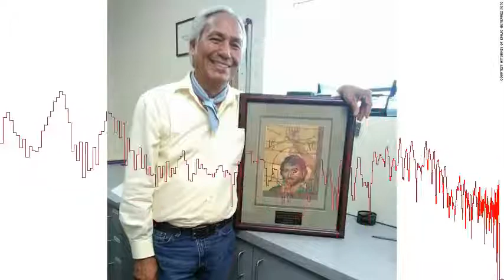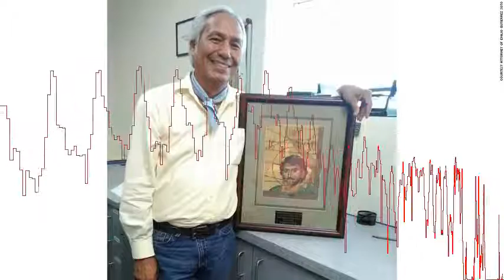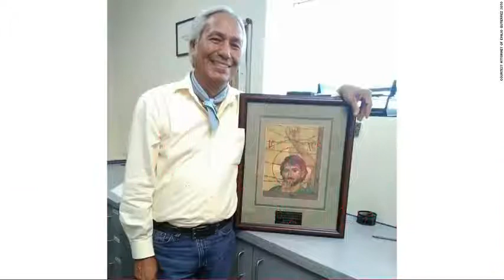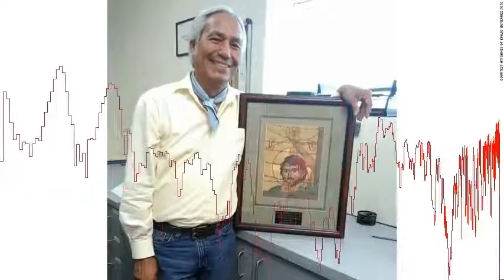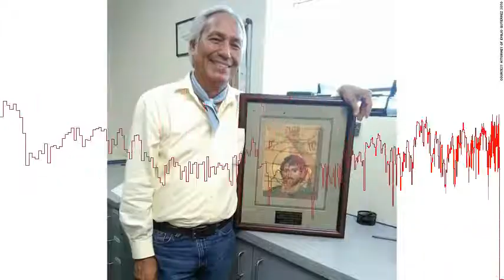Mexican journalist fears for life if deported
Emilio Gutierrez SotoA Mexican journalist who fled to the United States more than nine years ago because of death threats is now facing the possibility of deportation because his request for asylum was denied.  Several prominent press freedom groups are coming to his defense. "We live in fear and I'm afraid of being returned to Mexico and putting my son back in danger," Emilio Gutierrez Soto told CNN over the phone from a west Texas detention center. Gutierrez and his son, now 24, came to the United States in June 2008, according to his attorney, Eduardo Beckett.  After reporting on corruption in Mexico's military, Gutierrez said he learned he had a price on his head, so he was forced into hiding.  To save himself and his son, he said, he made his way to the United States.